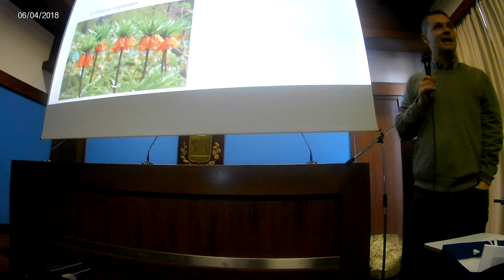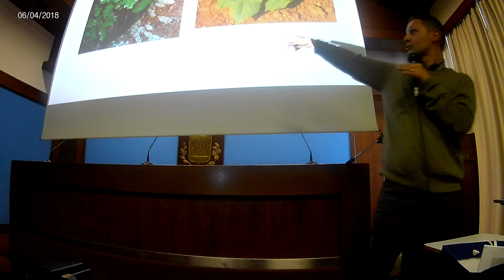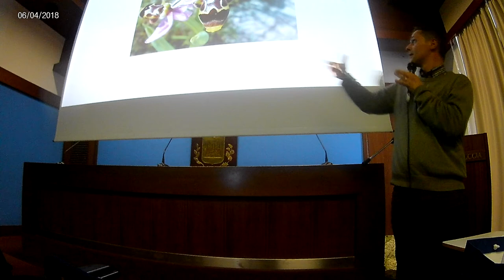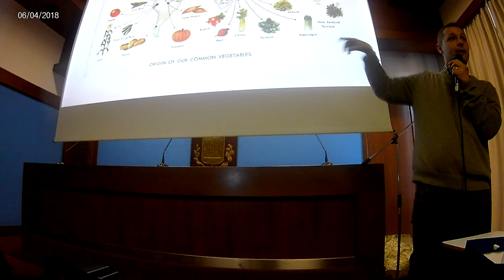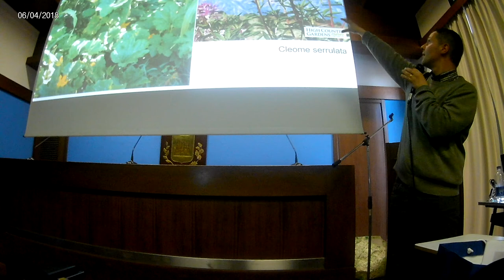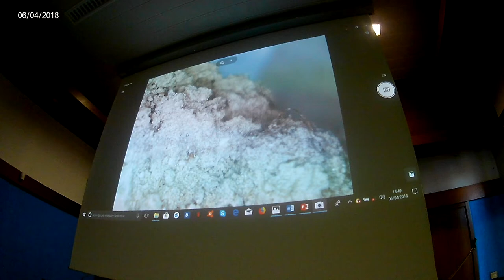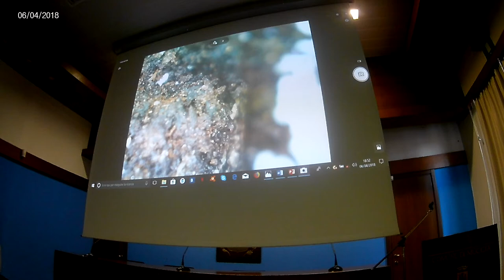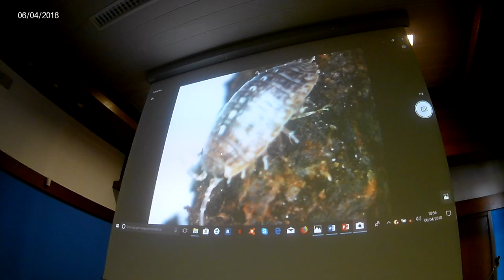Cambiamenti climatici, biodiversità e resilienza (parte 4)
L'agronomo Marco Pasutto interviene su biodiversità, vita microscopica, consociazione tra piante. V incontro organizzato dal Movimento Decrescita Felice Circolo Muggia